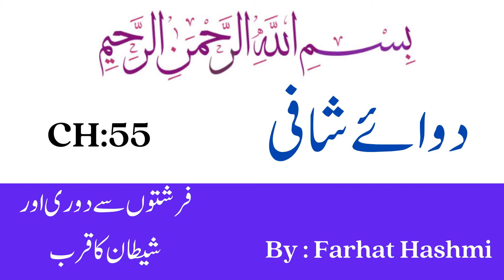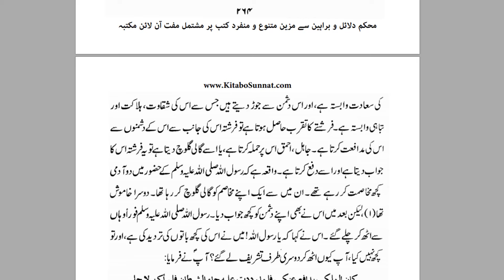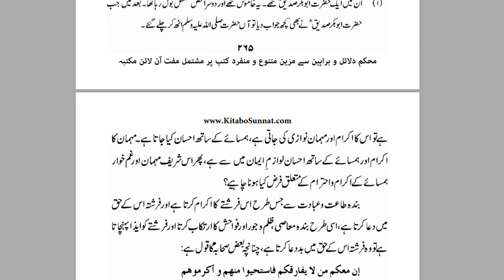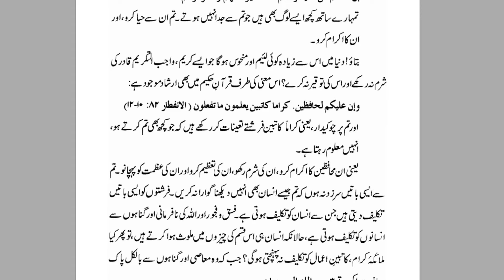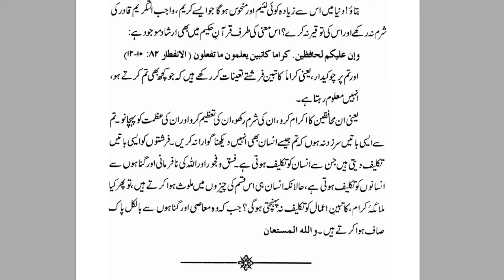Chapter: 55 فرشتوں سے دوری اور شیطان کا قرب - Dawa e Shafi - By Dr. Farhat Hashmi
All Playlists of Dawa e Shaafi By Dr. Farhat Hashmi